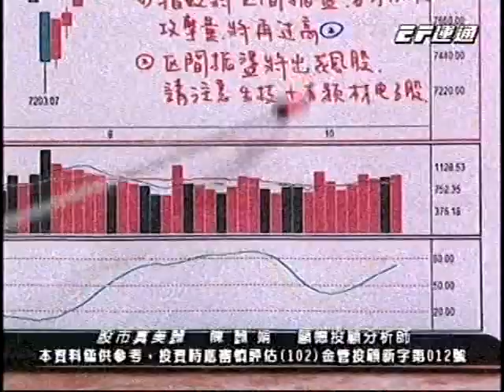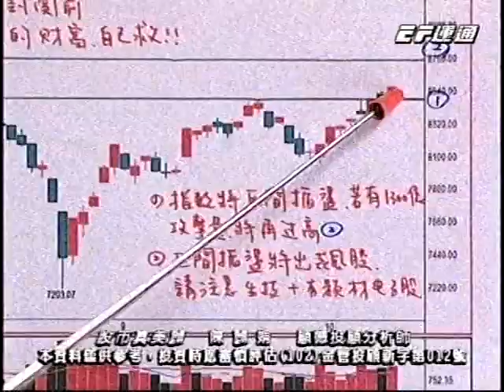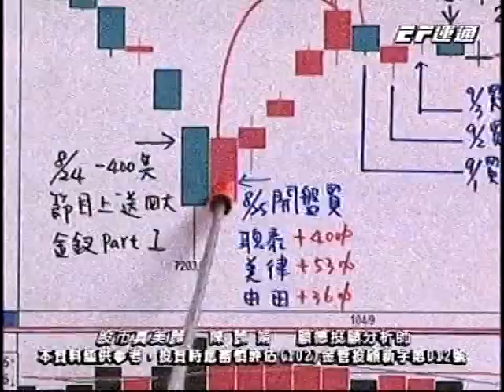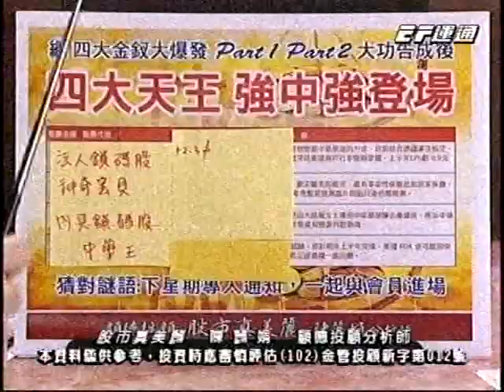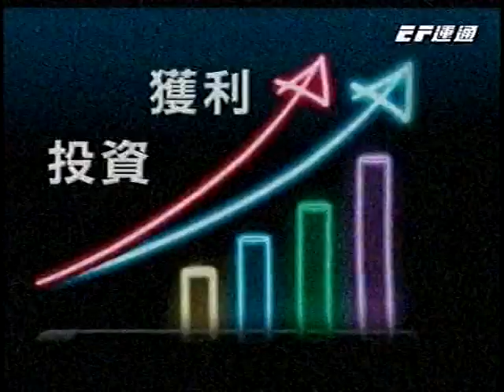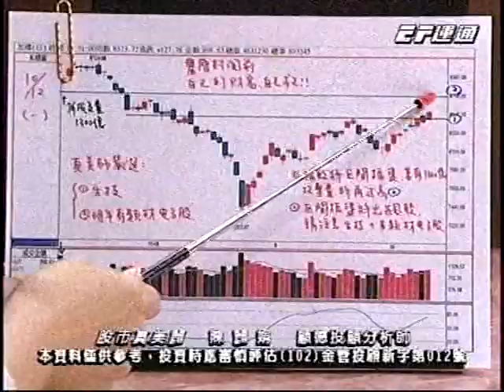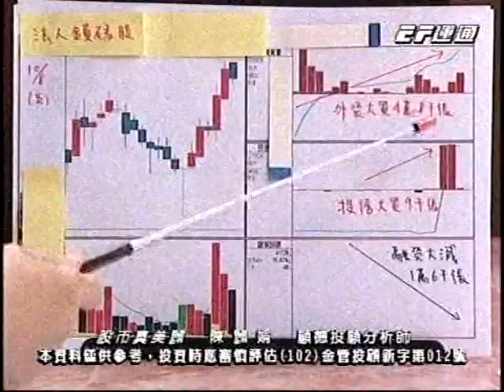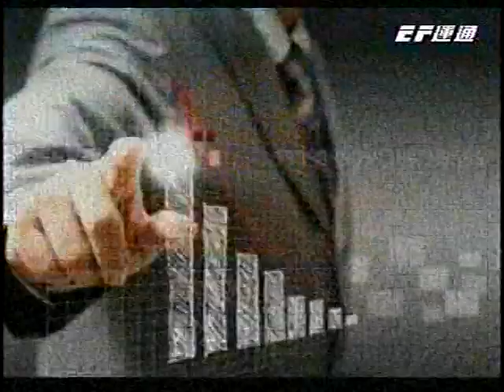20151012 1730 陳麗娟 股市真美麗